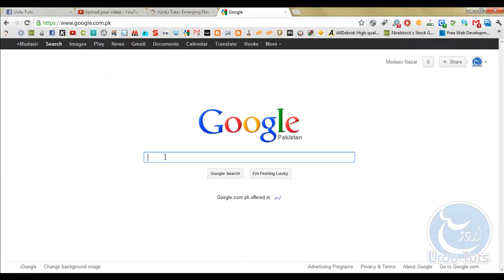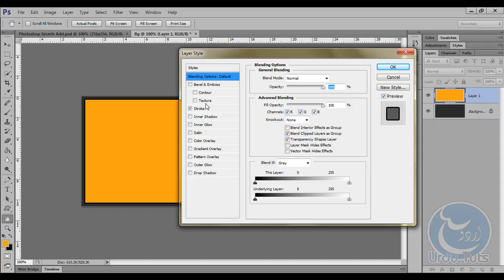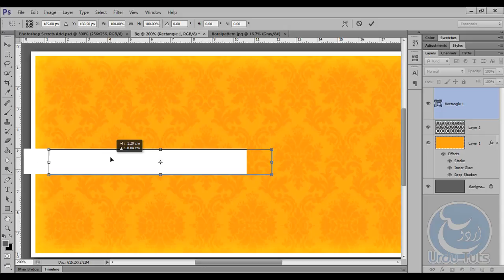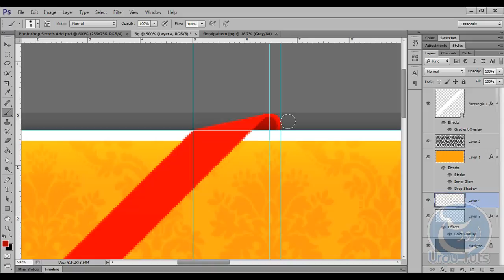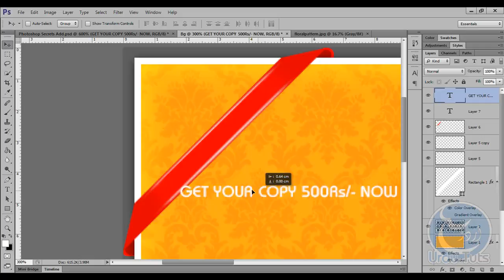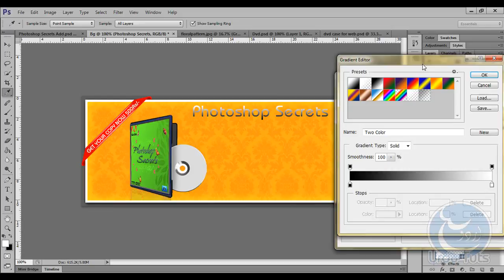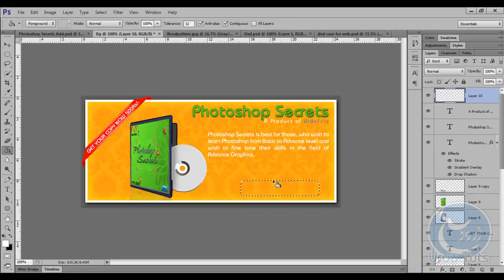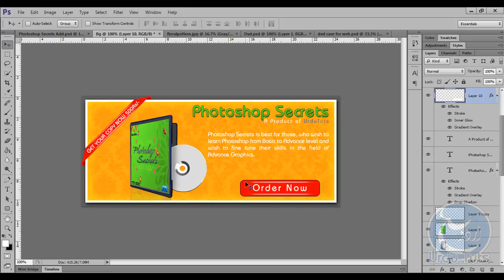How to Create Ads in Photoshop Urdu Tutorial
in this video we will learn how to design nice advertising Banner, Photoshop Urdu Video Tutorial